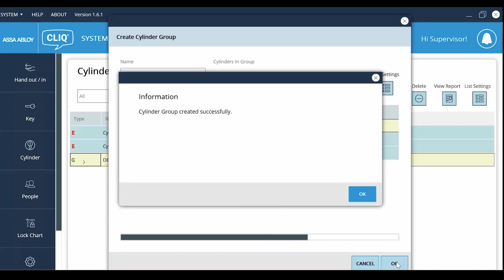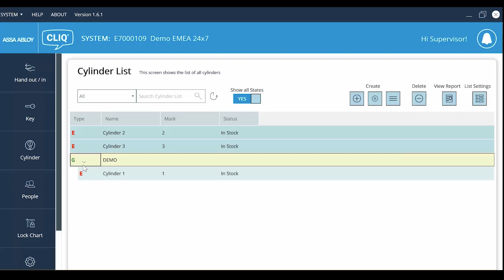Medeco CLIQ Local Manager: How to Create a Cylinder Group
Learn how to create a cylinder group within Medeco CLIQ Local Manager.